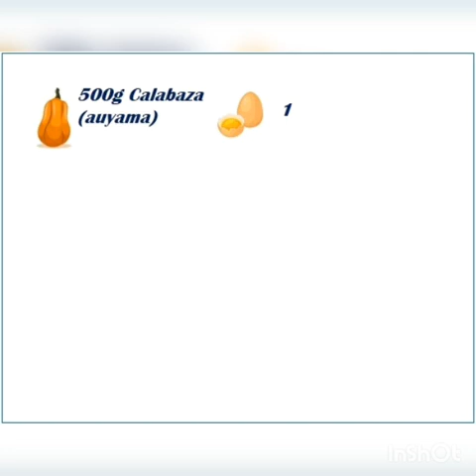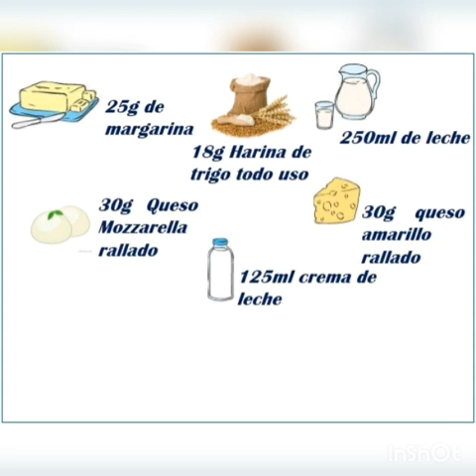Ñoquis de calabaza (auyama)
Ñoquis de Calabaza con salsa de quesos.
Producción general @deliciasdelilianita
Chef @lilianalimap
Fotografía y videos @camilodeasis1
Dirección @camilodeasis1